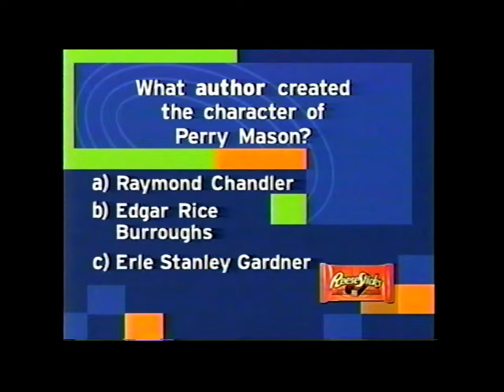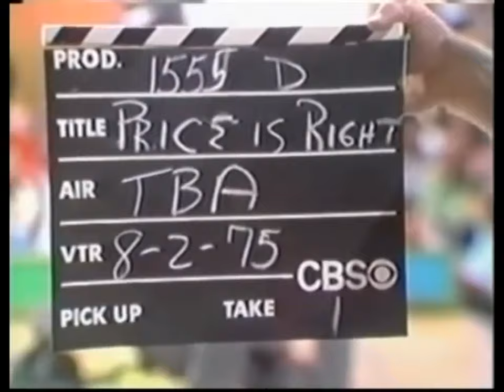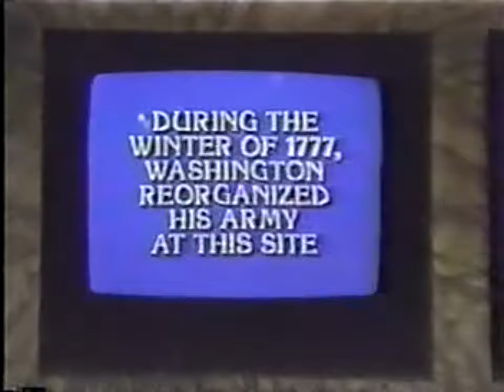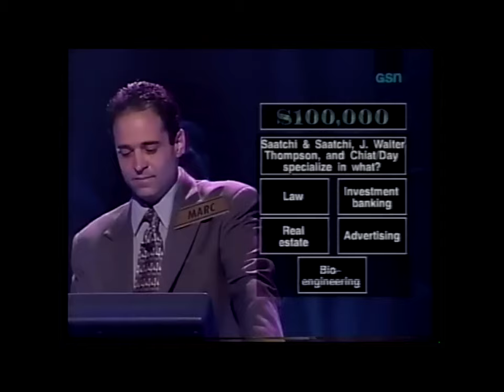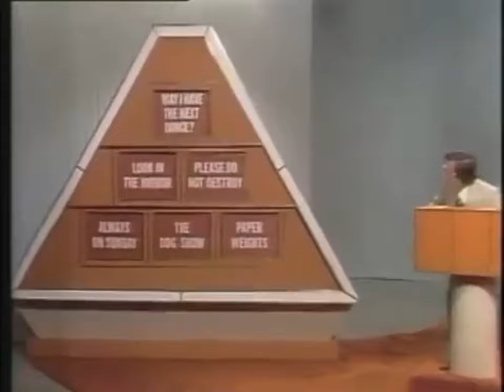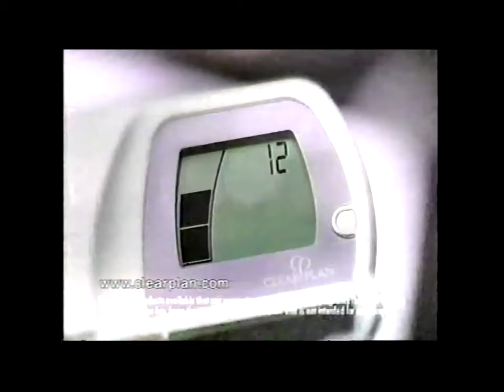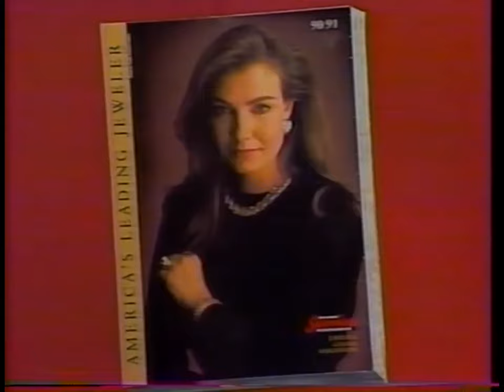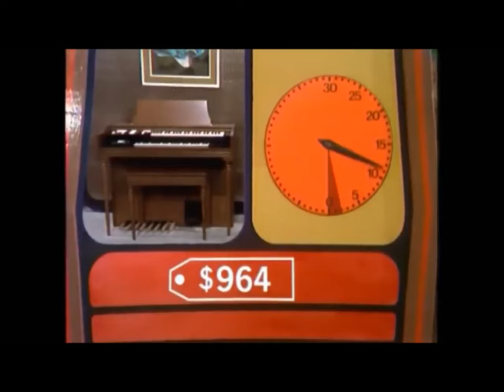Jessy Leppert's North Carolina Trip Game Show Festival 1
Here's My First North Carolina Trip Game Show Festival with These Episodes.

Match Game PM (Syndication) with Gene Rayburn from 1978. First PM Episode without Richard Dawson.
CHP (NBC) with Bill Cullen from 1984. Celebrity Teen Week Episode.
The Price Is Right (CBS) with Bob Barker from 1975.
SJ! (ABC) with Alex Trebek from 1990. Premiere Episode.
Greed (FOX) with Chuck Woolery from 2000.
Debt (Lifetime) from with Wink Martindale from 1996. Premiere Episode.
25kP (Syndication) with Bill Cullen from 1974. 2nd Episode.
The Name's The Same (ABC) with Robert Q. Lewis from 1953.
Match Game (CBS) with Gene Rayburn from 1979.
Classic Concentration (NBC) with Alex Trebek from 1991.
Starcade (Syndication) with Geoff Edwards from 1983.
The Price Is Right (Syndication) with Dennis James from 1972.